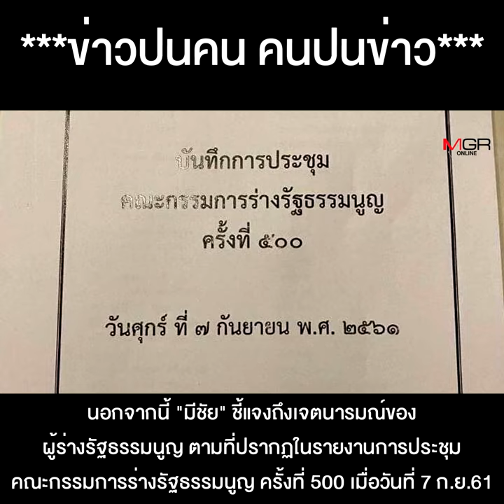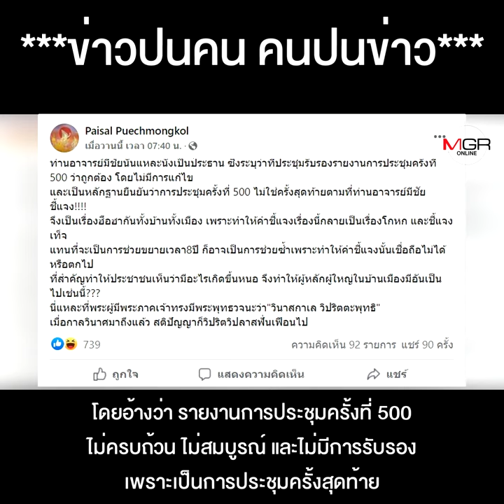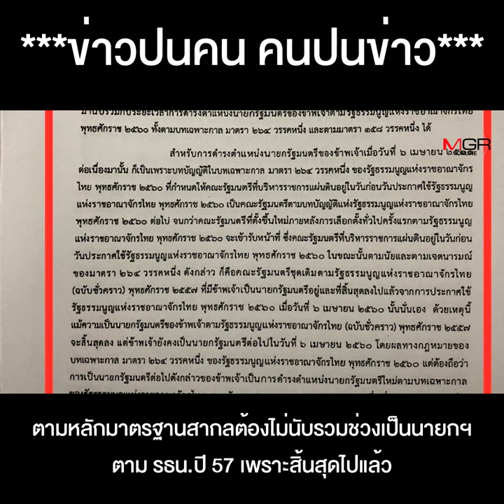เอกสาร “มีชัย” หลุดบอก “ลุงตู่” ยังอยู่ไม่ครบ 8 ปี โดนถล่มเละ ทั้งชี้แจงเท็จ กระสุนด้าน น่าขายหน้า